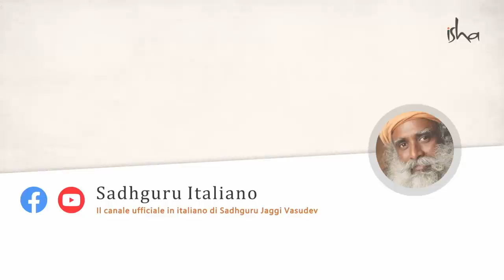Cos'è il karma? E come liberarsi dalla sua trappola? | Sadhguru Italiano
Cos'è il Karma? Sadhguru parla della natura della memoria e di come essa influenza non solo la nostra mente ed emozioni, ma anche il nostro corpo e il nostro corredo genetico. Spiega poi la relazione tre la memoria e la struttura karmica nel sistema umano e come andare oltre quest'ultima.